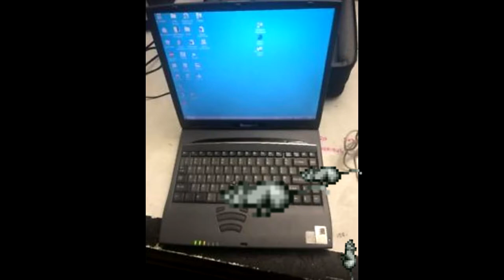rats on laptop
he just walks back into the fuckin trap!